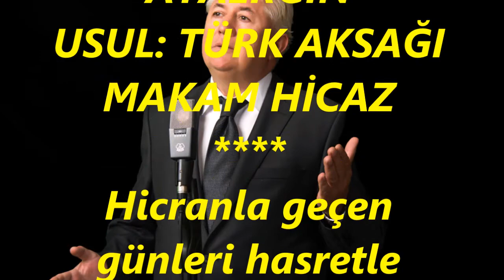Turhan ÖGE-Hicranla Geçen Günleri Hasretle Anarken (HİCAZ)R.G.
SOLİST:
*TURHAN ÖGE*
VİDEOYU YAPAN
*RECEP GAYRETLİ*
GÜFTE:
BESTE: ZEKİ ARİF ATAERGİN
USUL: TÜRK AKSAĞI
MAKAM HİCAZ
Hicranla geçen günleri hasretle anarken
Güllerzişi sevdan ile ben enginlere daldım
Manalı yeşil gözleri hülyamı sararken
Dünyaya değer vuslatının neşesi aldı.